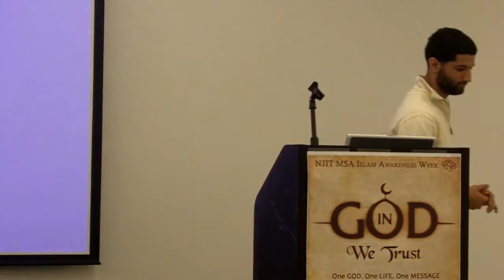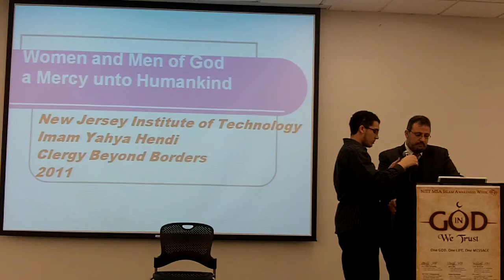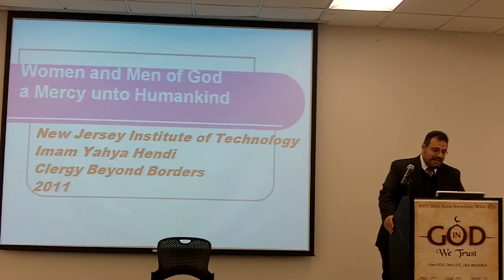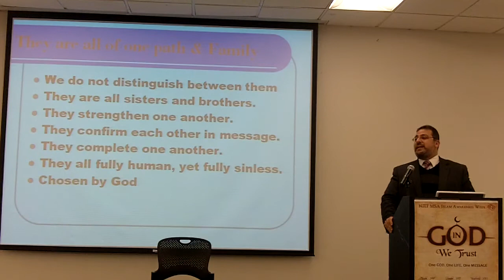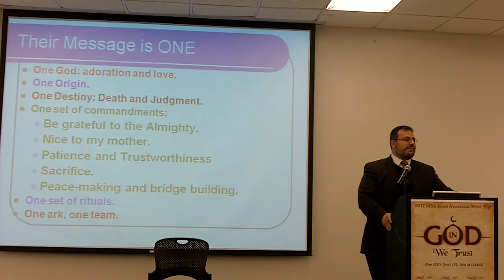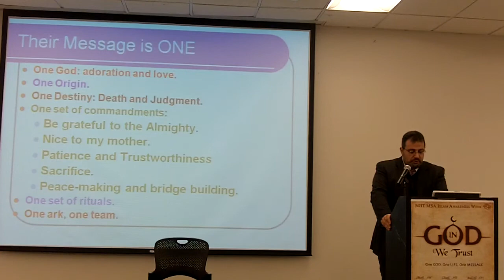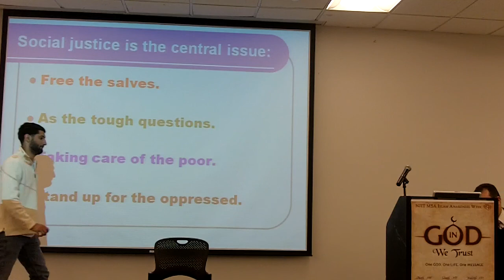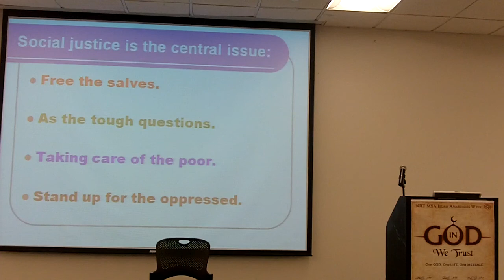Dr. Yahya Hendi - Instant Messengers - IAW 2011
NJIT MSA IAW 2011 Tuesday Lecture